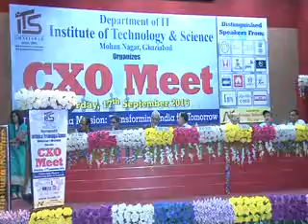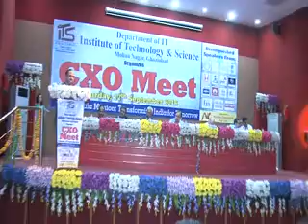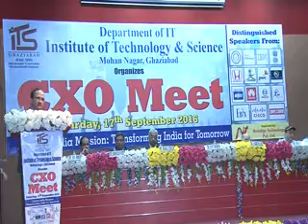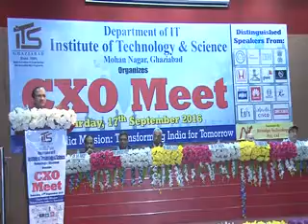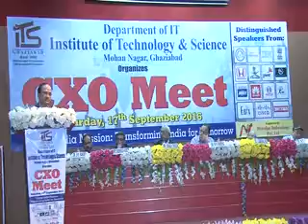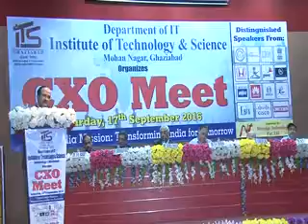Prof V Ramgopal Rao, Director - IIT Delhi in 2nd ITS CXO Meet at ITS, Mohan Nagar, Ghaziabad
Prof V Ramgopal Rao, Director - IIT Delhi addressing the gathering in 2nd CXO Meet at I.T.S, Ghaziabad organized by Dept of IT at I.T.S, Mohan Nagar, Ghaziabad on Saturday, 17th September, 2016.